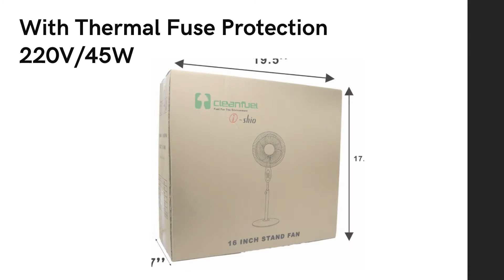Joy Store PH Home Essentials SF 666 Stand Electric Fan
16 inches Plastic PP Blade
High Performance Motor
With Thermal Fuse Protection
220V/45W
3 Speed Push Button Settings
Adjustable Tilting Head
Push and Pull Wide Oscillating Swing Function
Aerodynamic Blade
Ultra-low Noise
Energy Saver